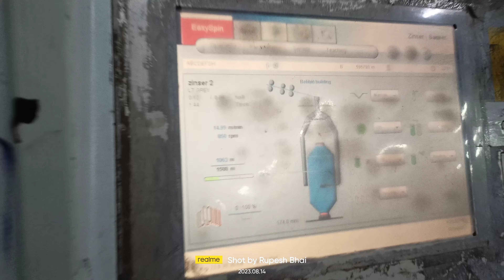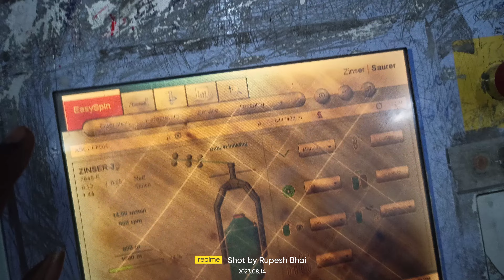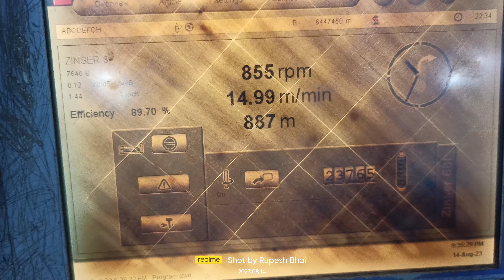Zinser | Saurer simplex धागा बनाने की पकिया... Rupesh Sarath